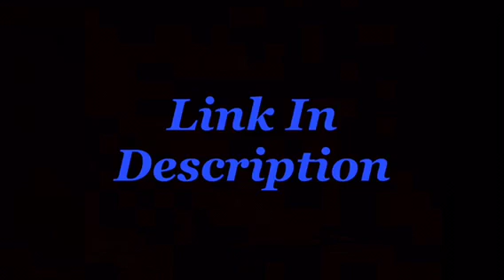True Earth Real problem !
Sandra P900 very kindly made this short video to help me reach out to my subs , as it is only a matter of time until my main channel gets deleted , this for anyone who is interested in following my journey :)